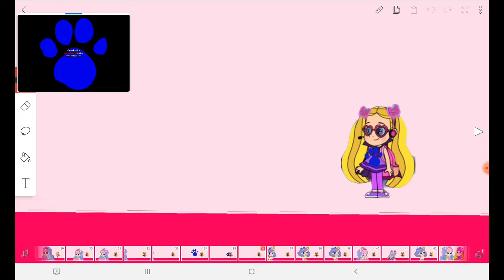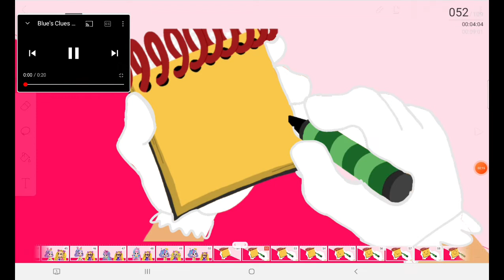blue's clues blue x rainbow kate skidoo love diana